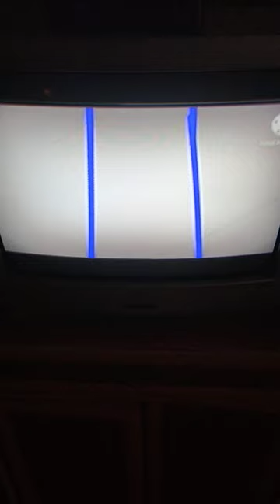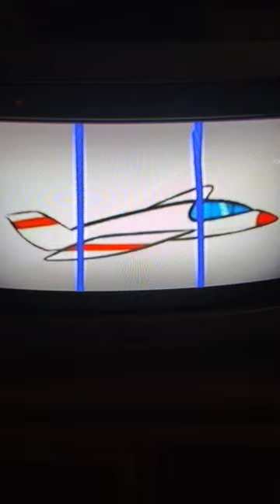pitch potch the sound machine monkey chiming clock and jet airplane